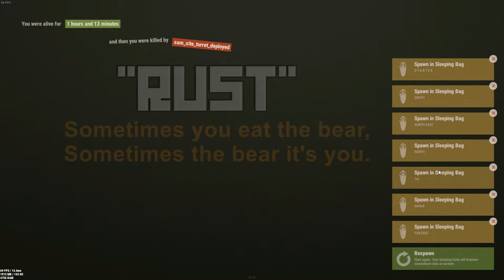🆁🆄🆂🆃: INSANE LUCK?!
An old man once said, `In Rust, no good deed goes un-punished!' ~ I created this little short of a misadventure I had as I thought it would be funny as an 'Amino' 'Story' (It's a new app for posting short videos)... Well, since I already have it - here it is!